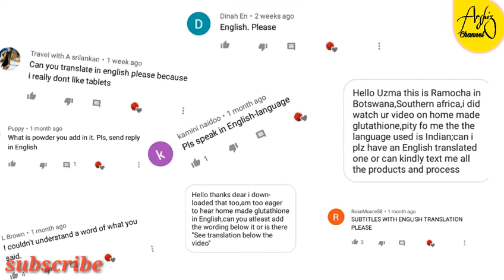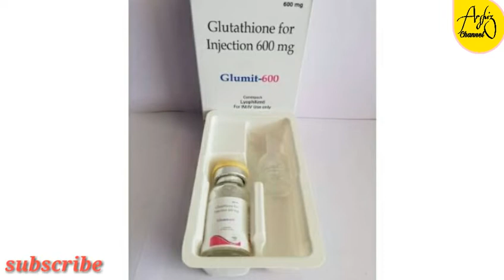Homemade glutathione drink in English language/full body whitening treatment/Arshiz channel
Hey everyone this is uzma and welcome to Arshiz channel

In this video I am going to share homemade glutathione drink in English language

INGRIDIENTS :

(Two ) gooseberry fruit

(One ) Kiwi fruit

Raw turmeric ( a small piece of raw turmeric)

( Half) Beetroot

(One )carrot

PROCESS OF MAKING JUICE:

You have to take all the ingredients and wash it well, cut it and put all together in to the blender until it blends well and after that strain it with the help of strainer and fill in to the glass .now your glutathione drink is ready.

Keep supporting love u guys 😍😍😍😍😍😍

Homemade glutathione drink in English language, full body whitening treatment, skin whitening drink at home in English, glutathione, injection, before andafter,how to produce glutathione naturally, how to get glowing skin naturally at home, glutathione pills, glutone,